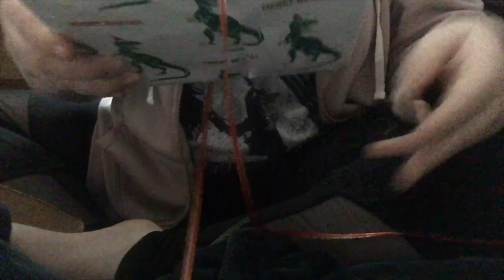Christmas Shopping ✨Capsules No.26 // VLOGMAS 16 & 17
Happy vlogmas days 16 & 17

SOCIAL MEDIA »

BUISNESS INQUIRIES »